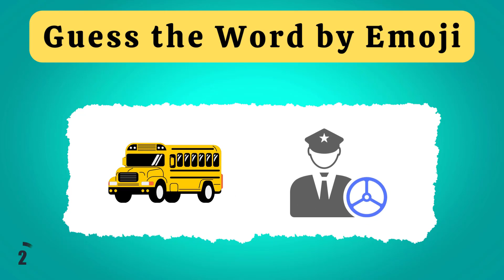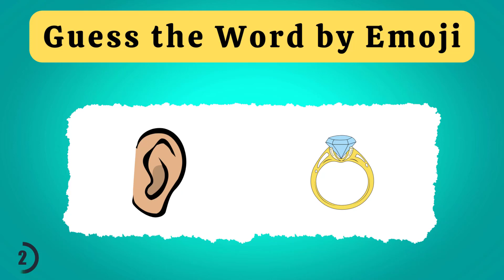Guess the Word By emoji Challenge 3